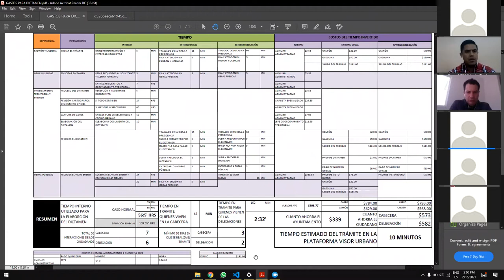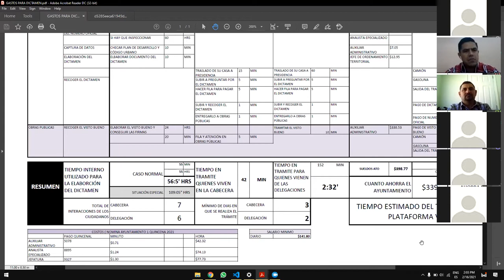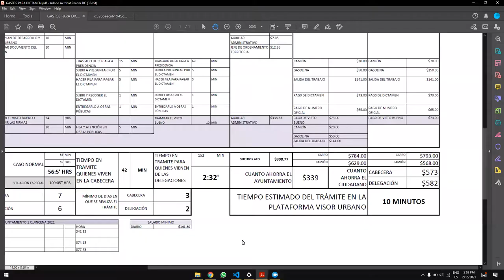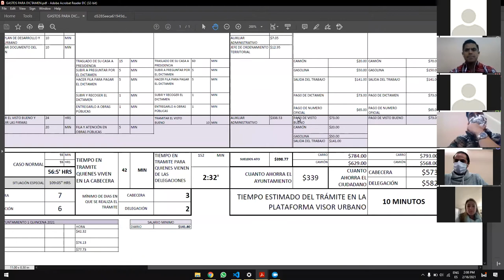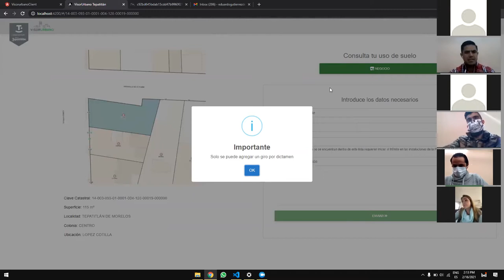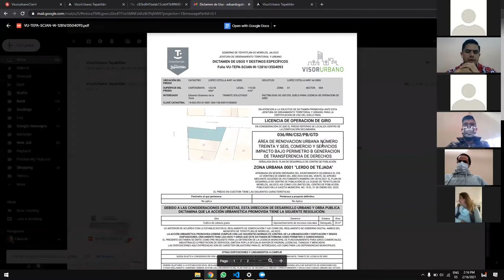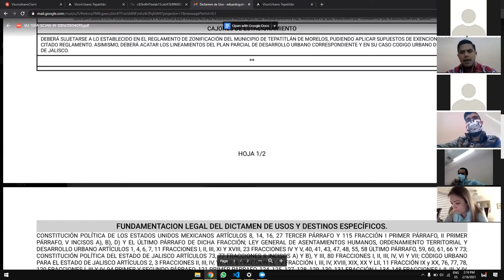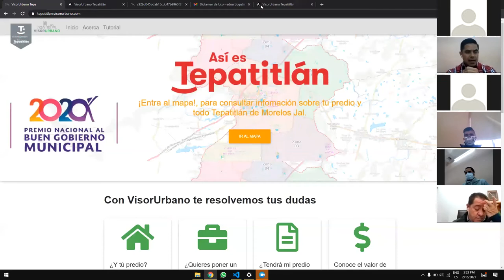2021 02 16 Comisión Edilicia 16 de Reglamentos y Vigilancia